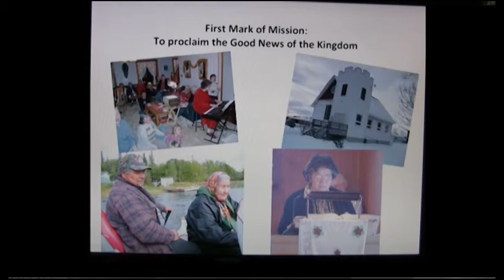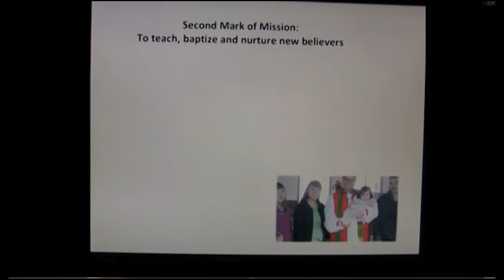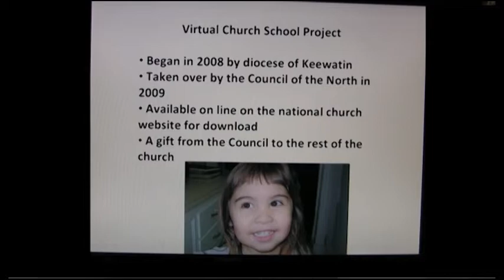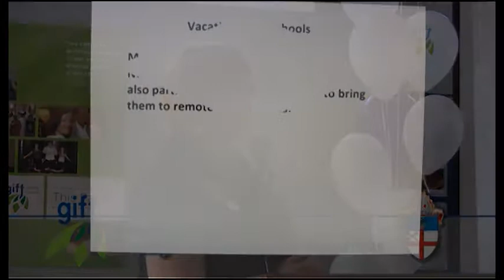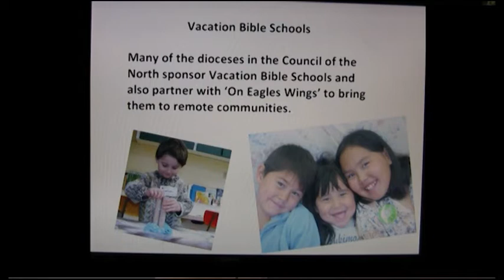GIFT - Council of the North #2 - Fiona Brownlee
Council of the North with Fiona Brownlee: GIFT Campaign of the Anglican Diocese of Ottawa - Growing in Faith Together